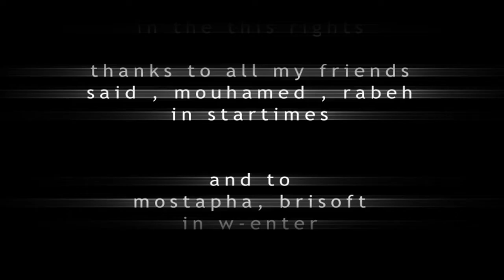LOTFI DOUBLE KANON 2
for you men